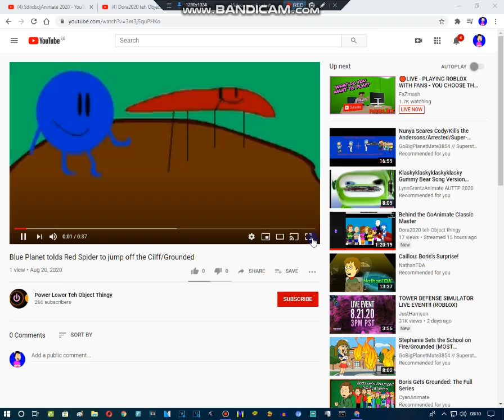Blue Planet Tolds Red Spider To Jump Off The Roof And Gets Grounded REMAKE